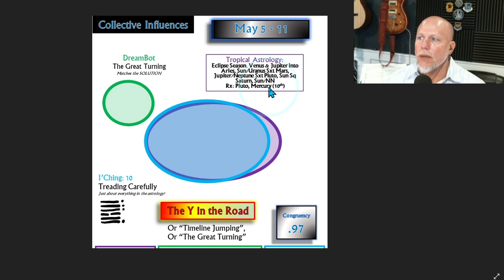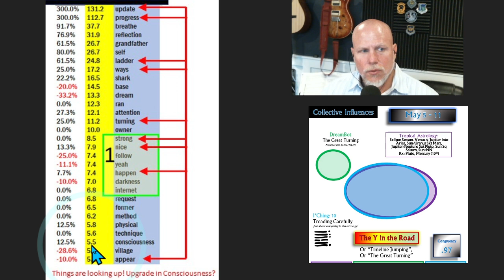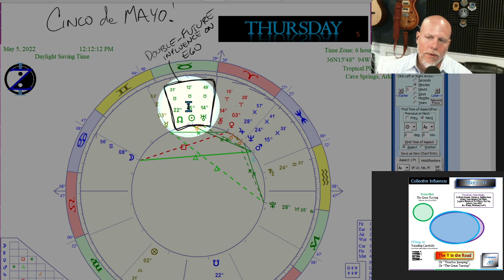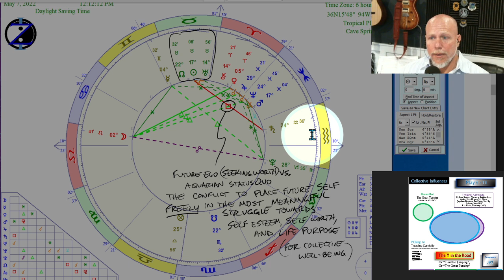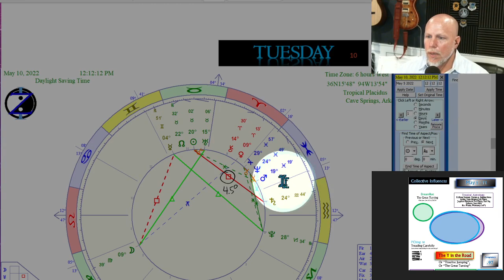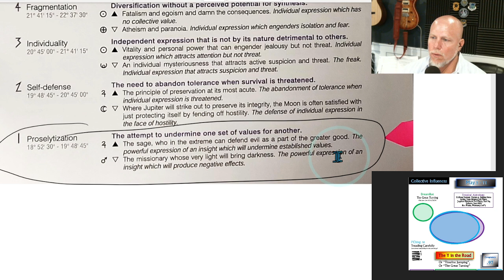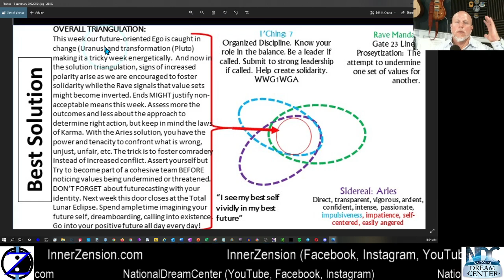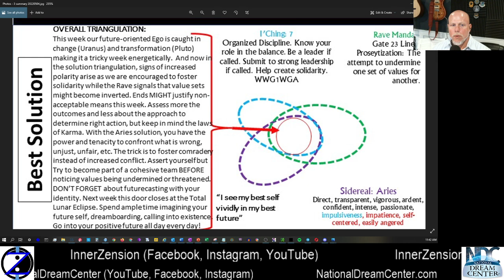Futurecasting is Mandatory!! How to CIRF 5/5 - 5/11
What is the main collective influence in the coming days and what is the solution?

CIRF report with Chris McCleary. CIRF=Collective Influence Report and Forecast. Advanced Next Generation Astrology report and horoscope using modern and ancient technologies. We investigate the latest memes from the latest collective dreams and thus realize what our civilization is creating or heading towards through an analysis of the Collective Unconscious. We compare that to Tropical Astrology and I-Ching hexagram readings to determine which influences are the most dominant in the coming days. We then "get in alignment with the stars" by looking at Sidereal Astrology, which helps us know how to think and behave through these transits. Learn the main collective influences and how to CIRF them like a pro!

CREDITS:
We are using the following paid astrology charting software by “Cosmic Patterns Software”
We are using the following resources for help in interpreting I’Ching readings: